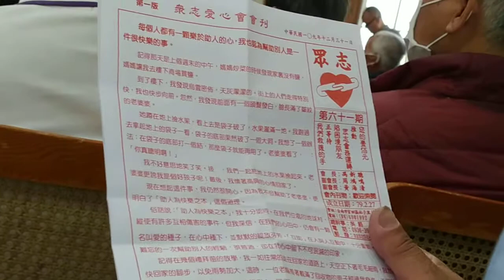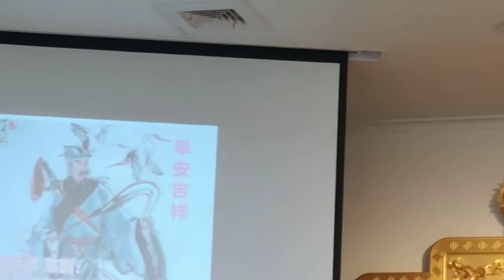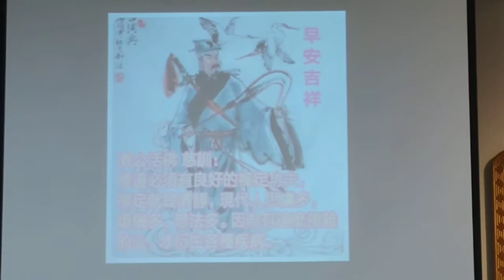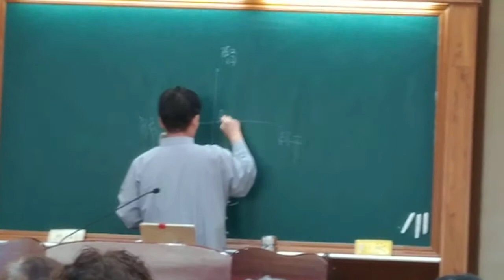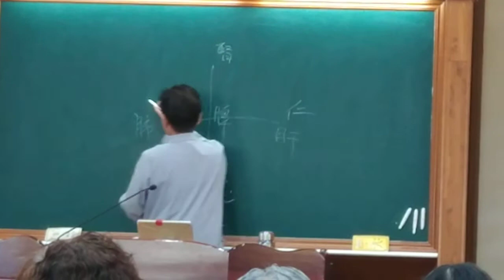VID 20210314啟慧班社會服務處處長慈悲b 111028